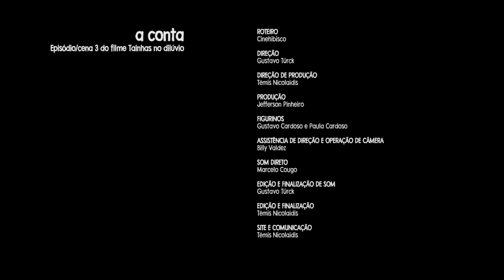Tainhas no Dilúvio - Episódio 3: a conta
Websérie - 2018 - 2'35''

Este filme/websérie é parte integrante do Projeto Uma Tainha no Dilúvio, apoiado pela Fundo Socioambiental CASA em edital na Linha de ação (tema): Água e questões socioambientais do meio urbano.

Sinopse:

Na realidade das grandes cidades a água aparece somente quando é problema. Lavação de carros e calçadas sem preocupações de um uso consciente, os exageros dentro das casas e apartamentos, onde a intimidade pode impor grandes desperdícios, o pinga-pinga de milhares de aparelhos que retiram o ar quente de dentro das habitações e o expulsam ao ambiente, tudo ocorrendo sem ao menos que as pessoas percebam que isso também reflete no abafamento e nas condições ambientais do lugar onde moram…

Mas a lógica do “mexer no bolso” aparece e… Bom, todos em fim tornam-se preocupados e engajados.

Só que até quando?

Ficha técnica:

EQUIPE AUDIOVISUAL (COLETIVO CATARSE E CINEHIBISCO)

Roteiro
Cinehibisco

Têmis Nicolaidis

Produção
Jefferson Pinheiro

Figurinos
Gustavo Cardoso e Paula Cardoso

Estela Nicolaidis Cardoso
Leandro Silva
Mário Pirata

Direção
Gustavo Türck

Assistência de direção e operação de Câmera
Billy Valdez

Som direto
Marcelo Cougo

Têmis Nicolaidis

Edição e finalização de som
Gustavo Türck

TRILHA SONORA

Delírio Urbano
Composição: Marcelo Cougo
Xilofones: Daniel Lemos e Marcelo Cougo
Gravação: Daniel Lemos

Lições de Água (Têmis Nicolaidis e Marcelo Cougo)
Violão, cavaco, baixo e sopapo - Marcelo Cougo
Agogô e ovinhos - Têmis NIcolaidis
Gravado, mixado e masterizado no Estúdio da Lua (Coletivo Catarse) por Gustavo Türck

SOMBRAS
Cia Teatro Lumbra

Arte, iluminação, direção e atuação em teatro de sombras
Alexandre Fávero

Produção e atuação em teatro de sombras
Têmis Nicolaidis

SITE E COMUNICAÇÃO
Têmis Nicolaidis

ELENCO
Janaína
Ana Rodrigues

Diego
Gustavo Cardoso

Bia
Camila Galarza

Yeda
Nena Ainhoren

Locutor
Gustavo Türck

Ouvinte
Ana Lúcia Valdez Poletto

Mara Bodosa
Têmis Nicolaidis

Pescador
Mário Pirata

Fiscais
Leandro Silva e Marcelo Pistoja

Zé da Terreira, como ele mesmo

Leonardo Melgarejo, como ele mesmo

Participação especial
Mainô Türck

MONTAGEM DA CISTERNA
Ana de Carli

AGRADECIMENTOS
Ana de Carli, Roberta Darkiewicz e Maura Rodrigues
Cris Cubas e Rafael Sarmento
Carla Araújo, Junior Cunha e Vinícius Cunha
Graça e Eraldo Türck
Leandro Anton
2nd Chance Brechó
Estela Nicolaidis Cardoso
Aline Ferraz e Antu Tahiel Ferraz Leite